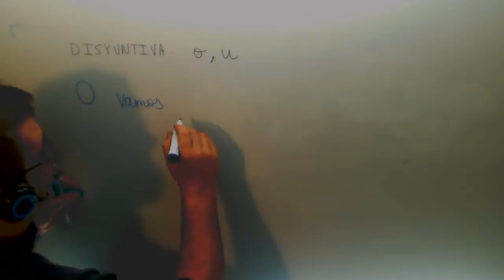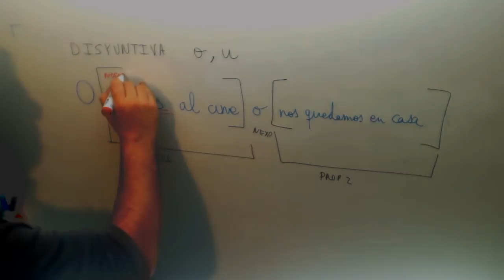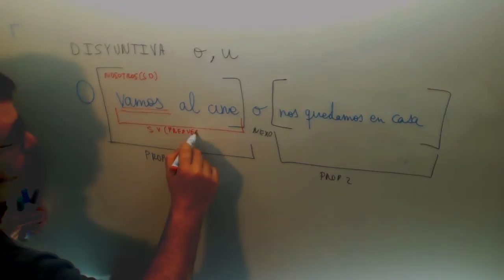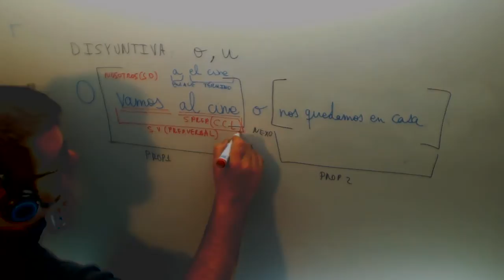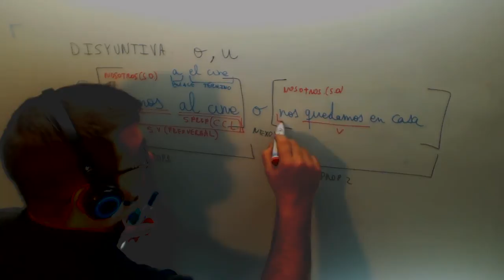Oracion coordinada disyuntiva Lengua Analisis sintactico 4º ESO Academia Usero Estepona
Oracion coordinada disyuntiva Lengua Analisis sintactico 4º ESO